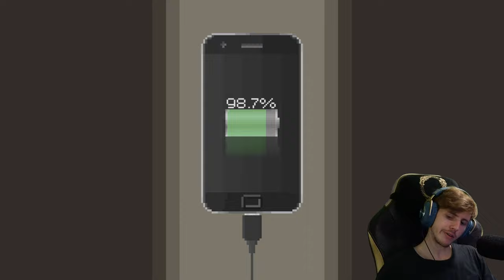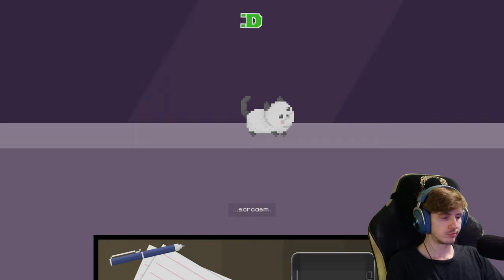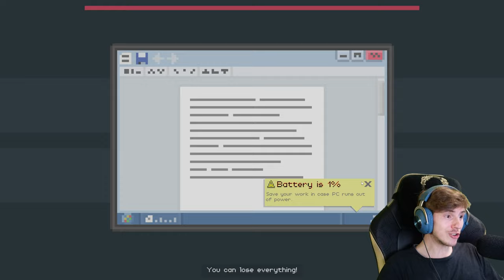Dude, Stop 🛑 06: The D.U.C.K has it's own mind!